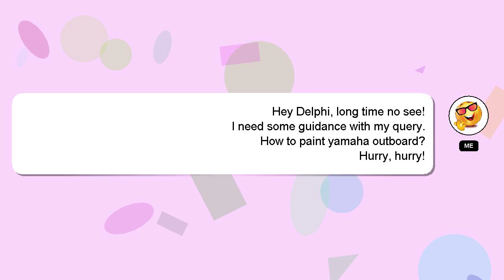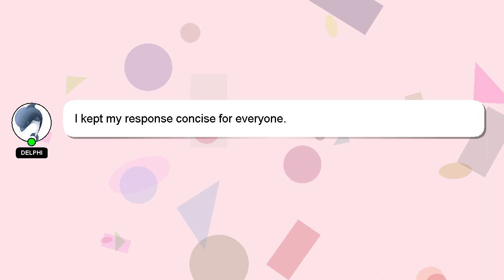How to paint yamaha outboard?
A quick introduction about me, Hi there, I go by the name of Delphi. I can provide you with assistance to help you answer your questions. - How to paint yamaha outboard?

A 'heart' from me is a way of showing appreciation for your answer.

*2 What we are experimenting :*